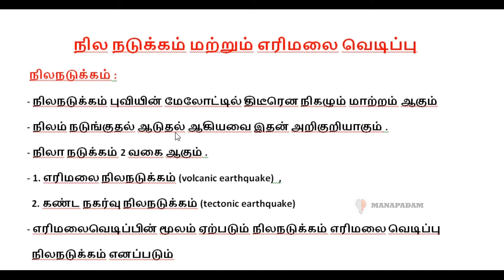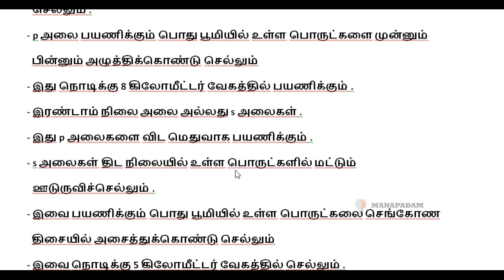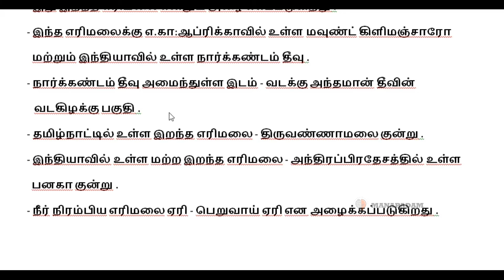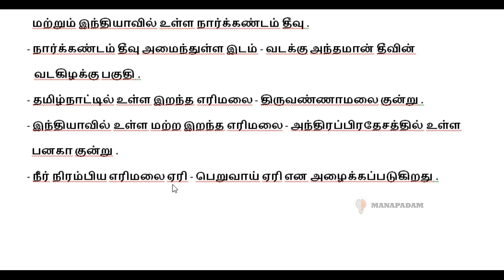நில நடுக்கம் மற்றும் எரிமலை வெடிப்பு | Earthquake and volcanic eruption | 7th std geography......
friends use this video for your exam preparation .